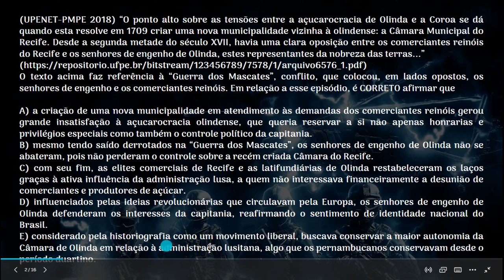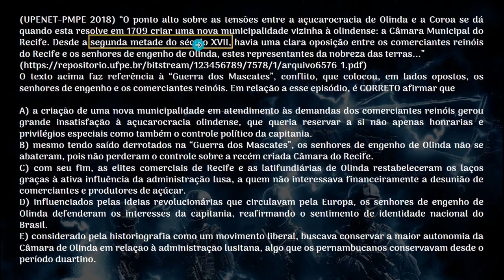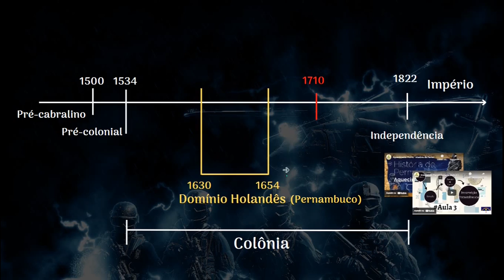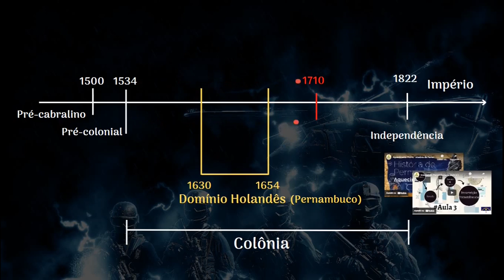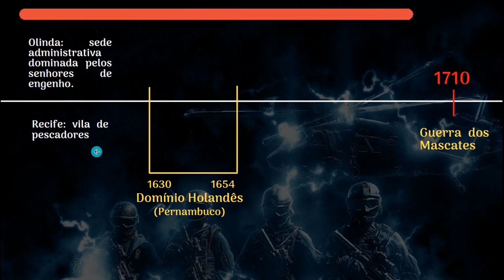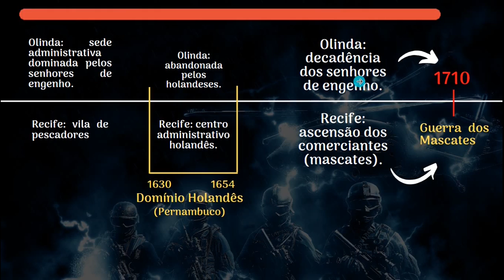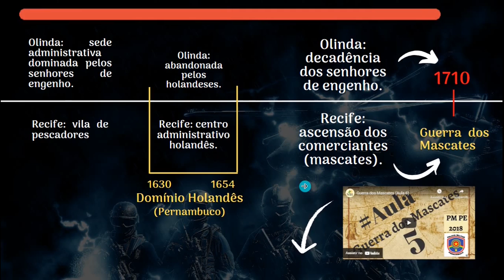Aquecimento PMPE - História de Pernambuco (Aula 7)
Sétima aula de uma série de exposições em que são resolvidas questões de História de Pernambuco com a finalidade de preparo, ou aquecimento, para o concurso da Polícia Militar.

Nesta aula respondemos uma questão sobre a Guerra dos Mascates, que ocorreu em Pernambuco entre 1710 e 1711.

Bons estudos.